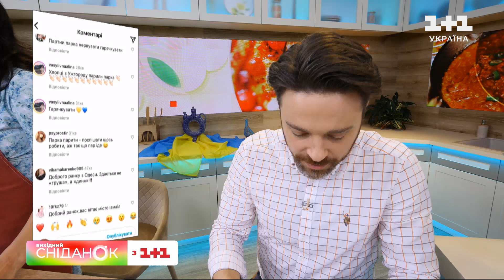Страва з "Енеїди": простий рецепт приготування шпундри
Чи чули ви про шпундру? А куштували? Це старовинна українська страва, згадка про яку є ще в “Енеїді” Котляревського. Що ж це таке? Якщо сказати просто - це м’ясо обсмажене на смальці, а потім тушковане в буряковому квасі  із буряками. І саме шпундра надихнула мене на сьогоднішній рецепт. Адже тим приготування їжі й гарне, що ти можеш змінювати інгредієнти, додавати, прибирати - поринути у творчий процес. Тож сьогодні в нашому меню  спрощений варіант шпундри  - індичка, тушкована у томатній заправці. В основі рецепта - індичка. М’ясо ріжемо невеликими шматочками, обвалюємо в борошні і смажимо на олії. У нас індичка, але це може бути і свинина і телятина і курятина - на ваш вибір.